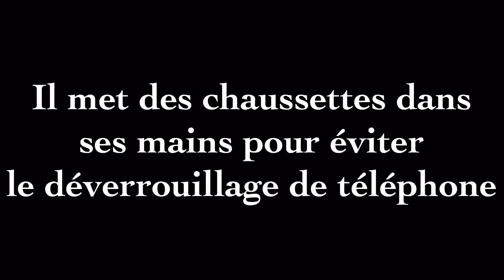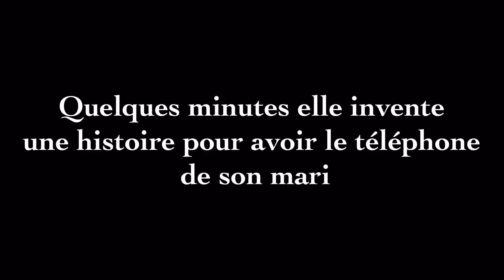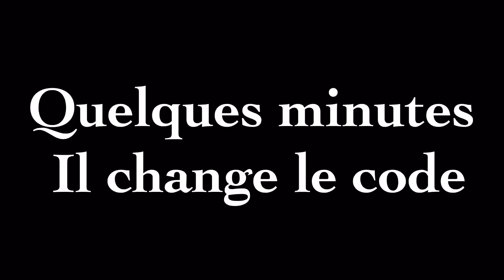Kazama Lada ..touche pas a mon tél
les filles qui faits  sa faut arrêter